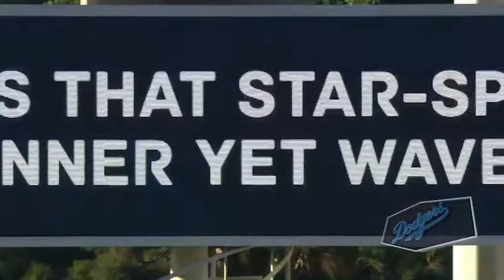Paralympian Dartanyon Crockett Performs National Anthem at Dodger Stadium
World-class Paralympic athlete. World-class saxophonist. Dartanyon Crockett​ rocked the house on with his rousing national anthem performance with LA84 Foundation​ and the Dodgers on Olympics Night at Dodger Stadium. (Video courtesy of the Los Angeles Dodgers​)